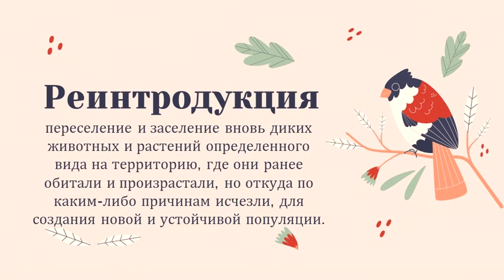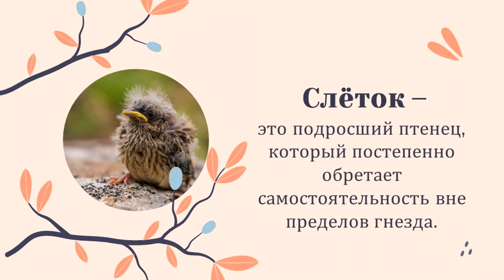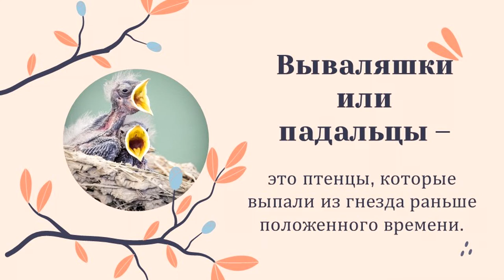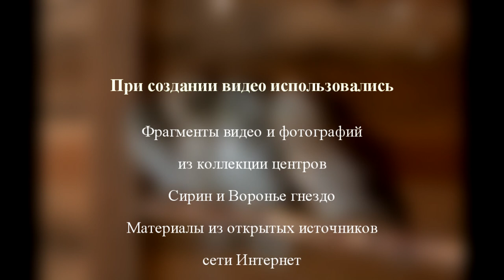Крылатые приюты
Птицы – неотъемлемая часть экосистемы планеты. Даже несмотря на то, что города всё больше теряют зелёные насаждения, птицам приходится жить бок о бок с человеком и выживать в «бетонных джунглях». От поведения людей часто зависит, насколько комфортно будет нашим пернатым братьям в городских условиях. На самом деле в городской экосистеме птицы играют важную роль: истребляют насекомых и переносят семена растений.
 Сегодня мы поговорим о том, как правильно обращаться с ранеными птицами, чем их кормить в зимний период, и как люди помогают диким птицам.

Список ветеринаров, работающих с птицами (и кто из них консультирует удалённо)